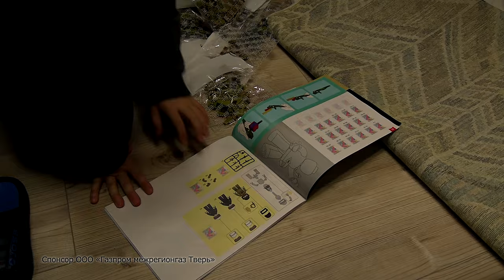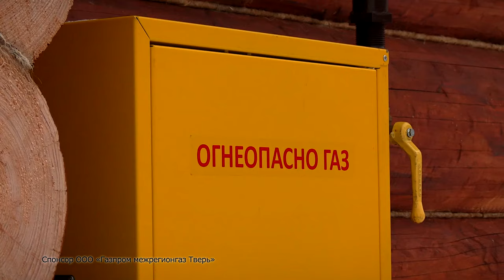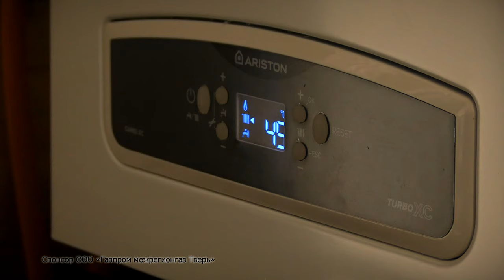С заботой о людях. Догазификация Тверской области